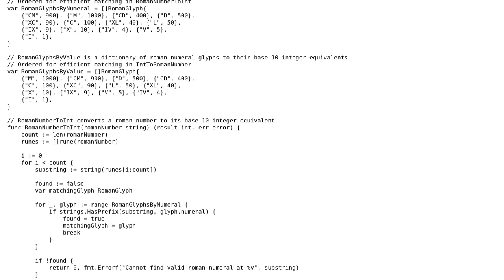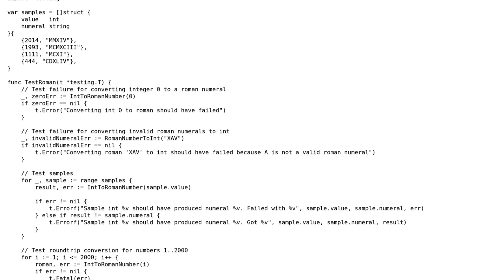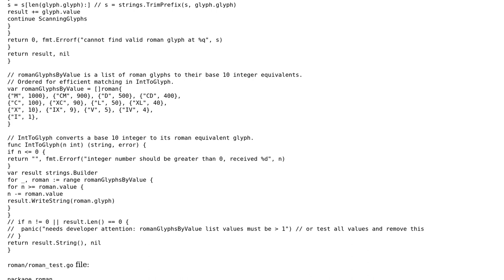Roman numerals isomorphic conversion in Go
With thanks & praise to God, and with thanks to the many people who have made this project possible! | Content (except music & images) licensed under CC BY-SA | Music | Images & others | With thanks to user wasmup user Christophe Marois and the Stack Exchange Network Trademarks are property of their respective owners. You are responsible for your own actions.